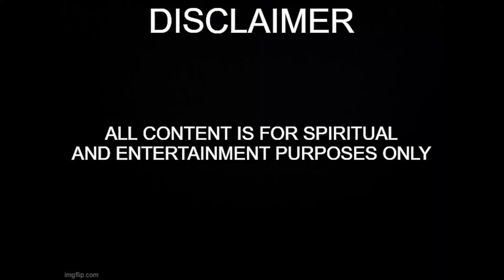Daily Readings - March 9th 2022 - Clear Focus - Nancy Jean's Garden